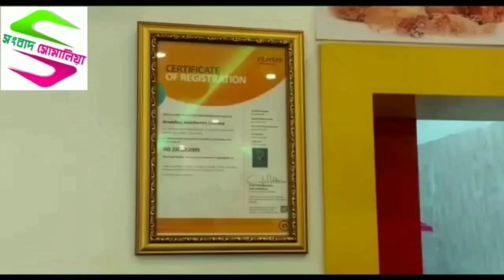খেলার মাঠেও তৃণমূলের বিরুদ্ধে রাজনৈতিক চক্রান্তের অভিযোগ আনল বিজেপি